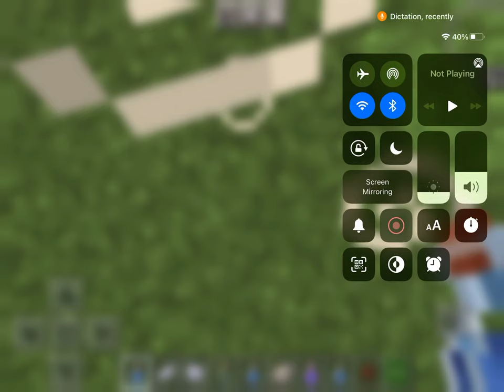How to make potion of slow falling Minecraft